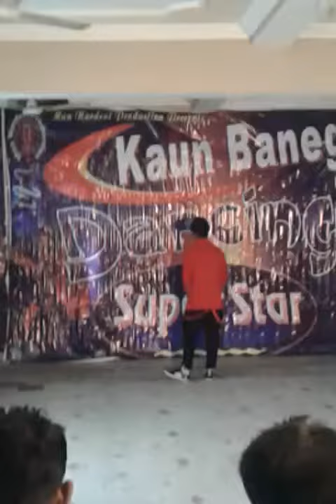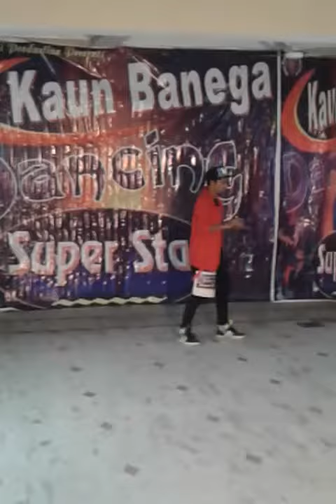Mega_Audition_of || Kaun_ Banega_ Dancing_ Superstar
Hii..This is my Recently Dance Video..I have Selected In Top 15...Now Ready For Finale...Keep Dancing